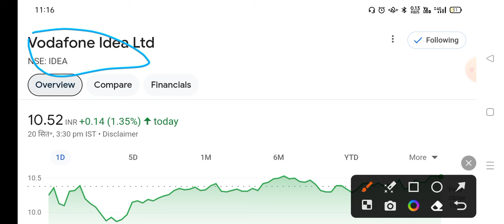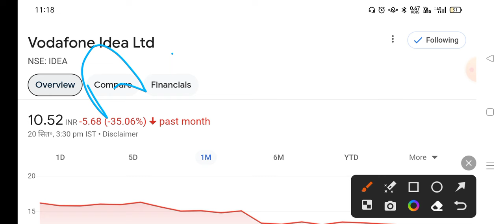vodafone idea share latest news | vi share latest news | vodafone idea share latest news today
Topics covered: 1) Vodafone Idea share 2) Vodafone Idea share latest news 3) Vodafone Idea 4) Vodafone Idea latest news 5) Vodafone Idea news 6) Vodafone Idea share price 7) Vodafone Idea share news